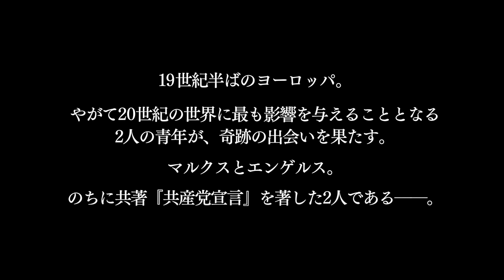『マルクス・エンゲルス』予告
26歳のカール・マルクスは、過激な言動により妻と共にドイツ政府から国を追われる。フランスへとたどりついたマルクスは、パリでフリードリヒ・エンゲルスと出会う。彼らはやがて、政治的暴動や動乱をかいくぐり、新しい労働運動の誕生を牽引していく。この運動はやがてルネッサンス以来の、世界で最も完成された社会変動へと成長していく。

4月28日（土）より岩波ホールにてロードショー！〈全国順次〉
配給：ハーク
© AGAT FILMS & CIE - VELVET FILM - ROHFILM - ARTEMIS PRODUCTIONS - FRANCE 3 CINEMA – JOUROR – 2016